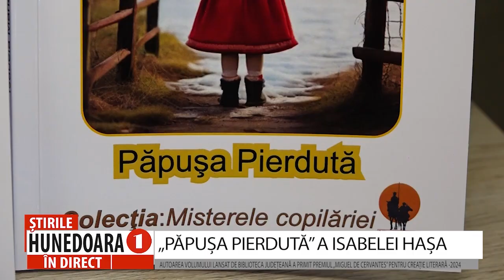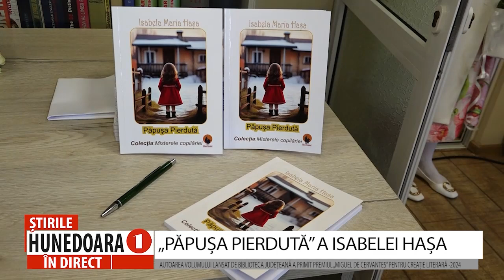„PĂPUȘA PIERDUTĂ” A ISABELEI HAȘA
AUTOAREA VOLUMULUI LANSAT DE BIBLIOTECA JUDEȚEANĂ A PRIMIT PREMIUL „MIGUEL DE CERVANTES” PENTRU CREAȚIE LITERARĂ -2024

 Ofensiva culturală a Consiliului Județean Hunedoara continuă prin noi evenimente organizate de Biblioteca Județeană „Ovid Densusianu” Hunedoara – Deva. Astăzi a avut loc lansarea volumului „Păpușa pierdută” a cărei autoare este
Isabela Hașa, cunoscută de public mai ales prin intermediul celor 37 de ani de carieră în teatru, dar și pentru activitățile culturale și colaborările pentru care a fost distinsă cu numeroase premii. Și pentru cartea adusă astăzi, în atenția cititorilor, Isabela Hața a primit un prestigios premiu, pentru creație literară.